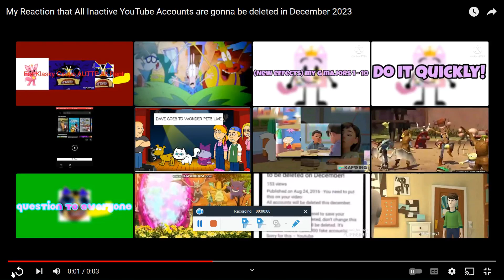My Reaction To Small Potatoes (2011)